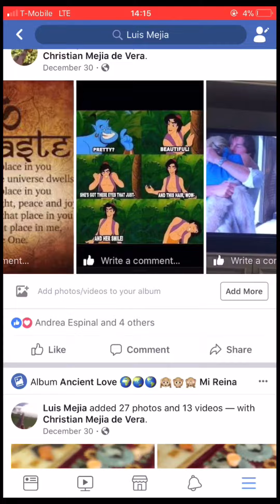Iz Aight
Track #5

Album: Live Love Life

The Poet in Disguise

Tribute to all the gods i have come across this life time ;)